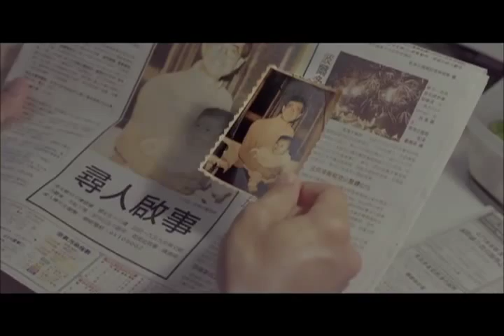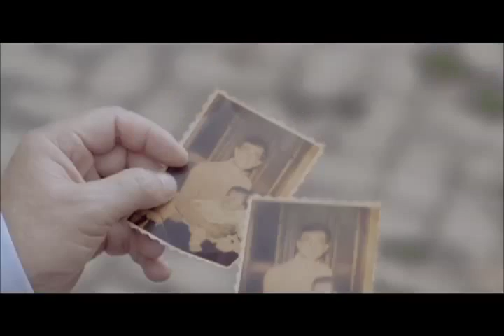[宏利退休方案]宣傳片 - 父子相認篇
一份尋人啟事，一張舊照片...